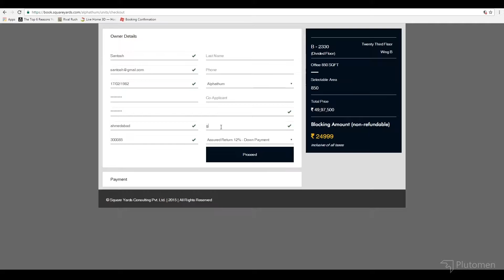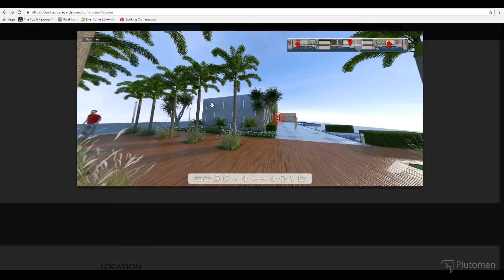Online Interactive Booking Engine for Commercial project sales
An innovative method/tool developed by Plutomen Technologies to sell Real Estate projects online.